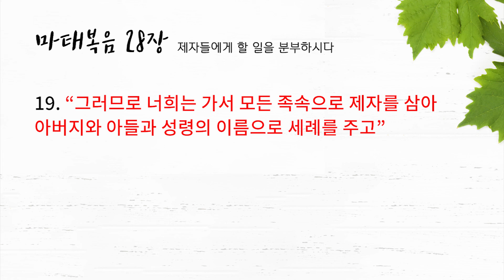[성경낭독] 성경에서 오직 예수님의 말씀만 듣고 싶다면? 🙏 마태복음 26장 - 28장